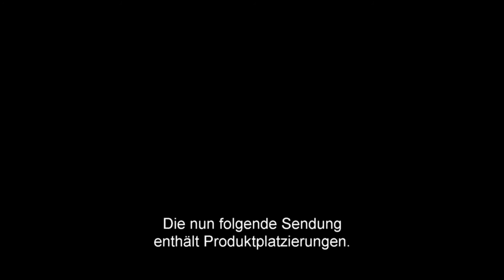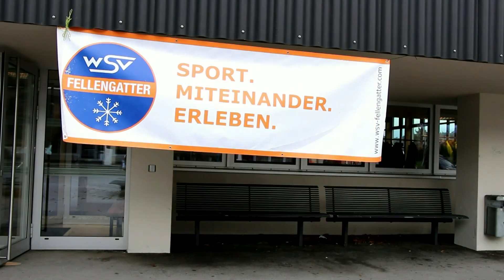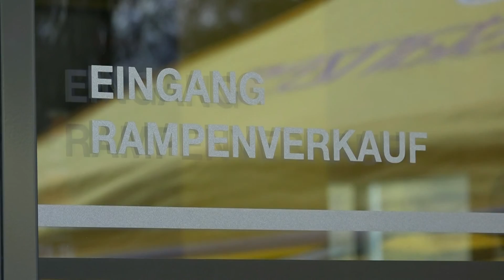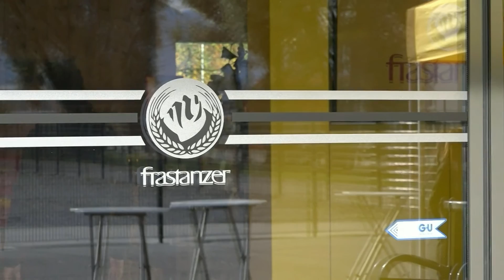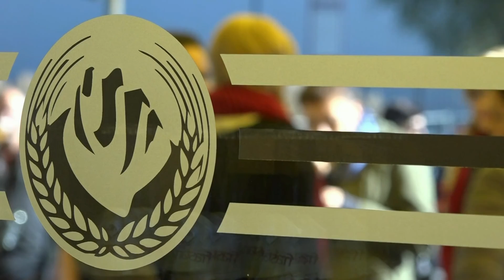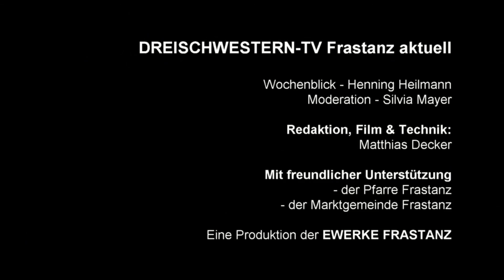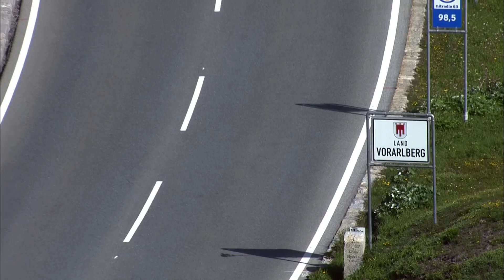Frastanz aktuell KW45 2016